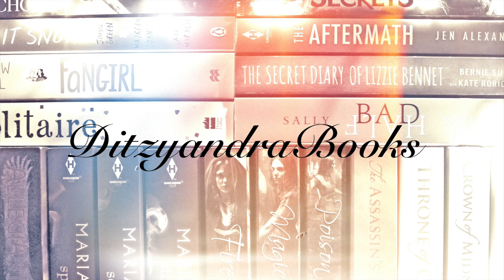Don't read that, It's not finished - Writting Vlog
As a note I don't always reply to comment's as I don't know it kind of freak's me out, but I do read them all.

All music used in this video is public domain, either from Youtube Creator, Final Cut Pro or iMove.